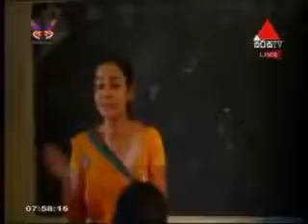2020 Guru Uparara Geethaya / Song By Hiruni Nimeshika / Lyrics By Sonali Herath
2020  Guru Uparara Geethaya / Song By Hiruni Nimeshika / Lyrics By Sonali Herath  / Melody & Music By Visharada Upul Perera